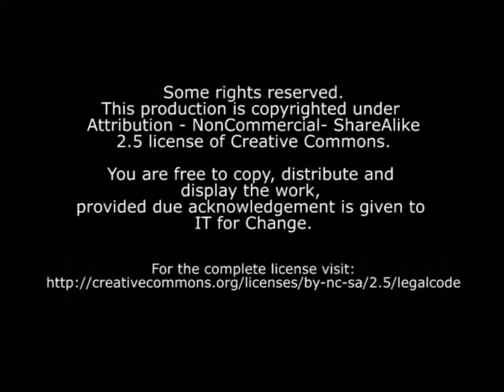Role play video with kishoris on marriage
Mahiti Manthana